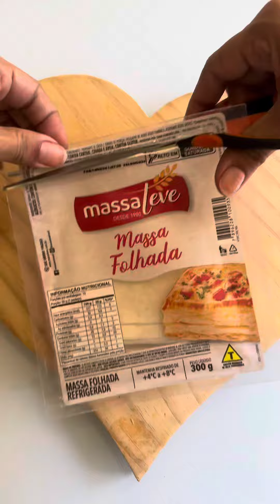DICA DE ORGANIZAÇÃO PARA AS LANCHEIRAS DA SEMANA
Nosso dia a dia é aquela correria danada né!?!
Muitas coisas pra gente dar conta, trabalho, casa, filhos e também tem a lancheira da criançada né!!! Mas nessa parte da lancheira vou dar uma dica de organização pra facilitar seu dia!!!
Como assim Taísa???
Aqui pego um dia e faço vários lanchinhos e congelo!!! Isso mesmo!!! Vou dizer pra vocês, facilita bastante na hora de preparar a lancheira!!!
Receitas que fiz!!!
☺️Salgado de massa folhada, esfiha de carne e pastel de frango
Usei massa pronta, de vez em quando uso elas e gosto bastante. Mas também gosto de fazer uma massa que já ensinei vocês e está no destaque Receitas. Com ela você consegue fazer vários salgados assados em formatos diferentes!!!
☺️Muffin
☺️Empadinha
400g de farinha de trigo
200g de manteiga
1 ovo inteiro e 1 gema
Sal a gosto
6 colheres (de sopa) de leite
Gema para pincelar
Misture farinha de trigo e manteiga até virar uma farofa, coloque os outros ingredientes e misture bem. Enrole no plástico film e leve a geladeira por 30 minutos. Depois é só modelar as empadinhas, rechear, pincelar gema de ovo e levar para assar no forno pré aquecido à 180 graus até ficar douradinha.
☺️Kibe
200g de trigo para kibe
600g de carne moída (usei acém)
Temperos à gosto (usei sal, chimichurri, lemon pepper)
1 colher rasa (de sopa) de farinha de trigo (gosto de colocar pra dar liga)
Coloque o trigo para kibe de molho na água por 2 horas, escorre a água e misture os outros ingredientes. Aperte e misture bem essa massa pra que não abra o kibe quando fritar. Modele e congele separadamente. Depois de congelado, pode embalar.
☺️Hambúrguer
Usei acém moído e só temperei com sal, mas pode temperar com os temperos de sua preferência. Modele é congele separadamente. Depois de congelado, é só embalar.
☺️ Frango desfiado e carne moída
Coloco em saquinhos as porções e congelo, assim tenho base de recheios prontos pra fazer outros lanches!!!
As receitas podem ficar congeladas por até 3 meses!!!
Bolinhos: tiro direto do freezer e coloco no microondas por 20 segundos.
Salgados assados: deixo descongelar um pouquinho e depois coloco no microondas por 30 ou 40 segundos
Kibe e hambúrguer: frito na air fryer
Playlist Receitas

Gostaram da dica!?!?